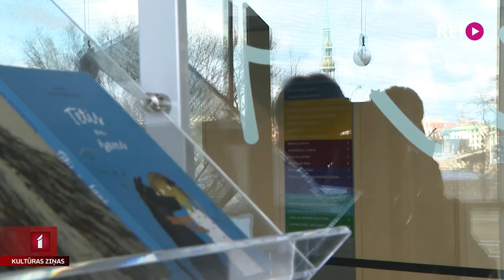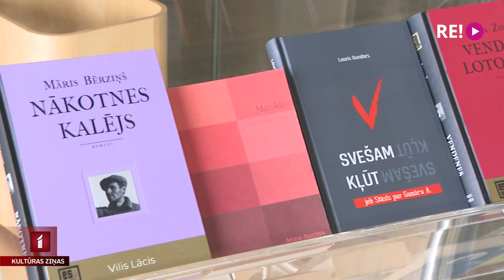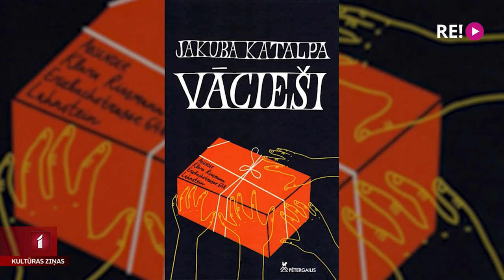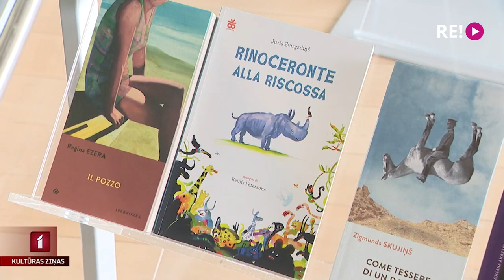Paziņoti Latvijas Literatūras gada balvas nominanti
Latviešu mūsdienu literatūras lauciņš pēdējos gados tiek arts arvien pamatīgāk un dziļāk, tiek sarakstīts, izdots un latviski tulkots arvien vairāk grāmatu. Šodien līdzās Latvijas Literatūras gada balvas nominantiem uzzinājām arī mūža balvas un speciālbalvu ieguvējus. 1.maijā apbalvošanas ceremonijā, ko translēs Latvijas televīzija, paziņos balvas saņēmējus. Plašāk Anetes Lesītes sižetā.